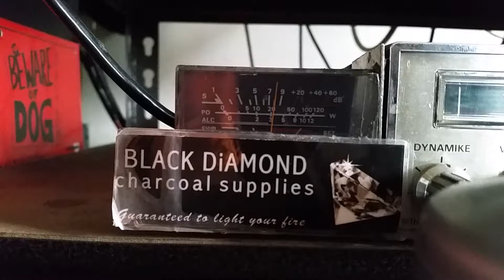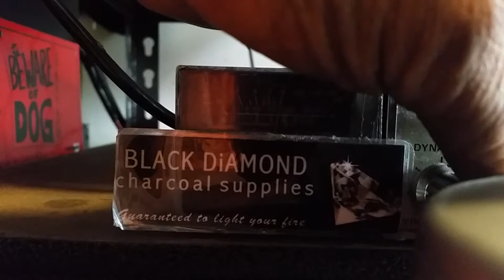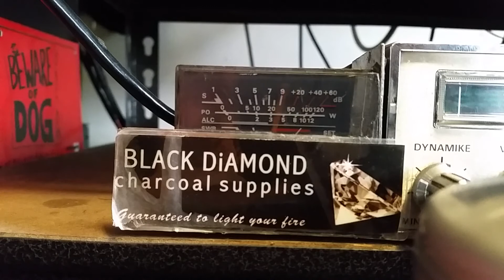showdown, 200, & tree cliber,